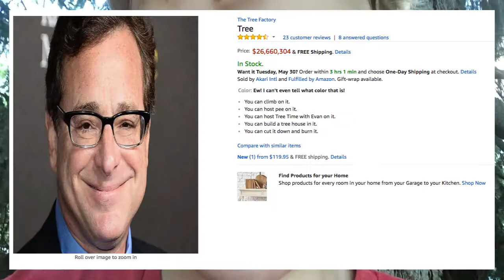[OLD] At the ballpark - Vlog E1